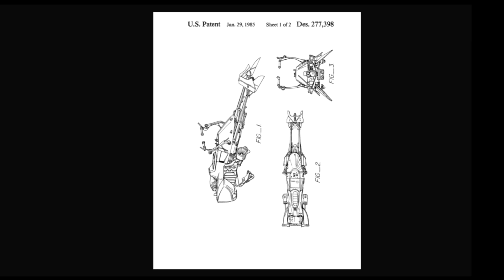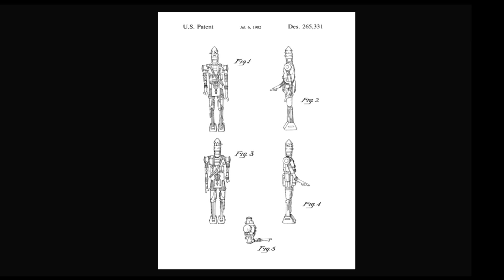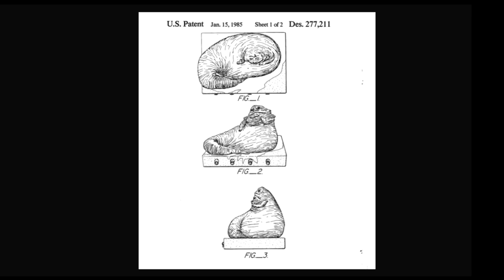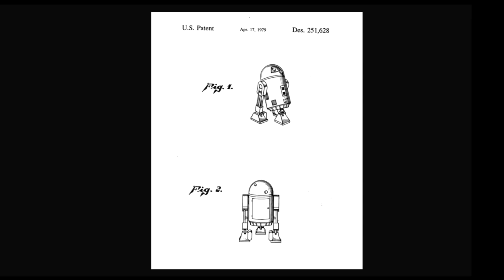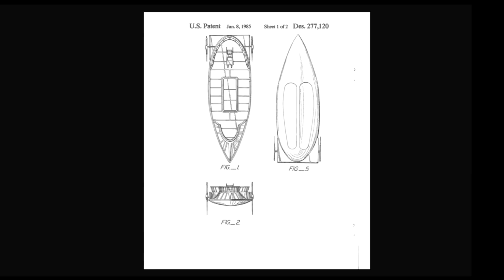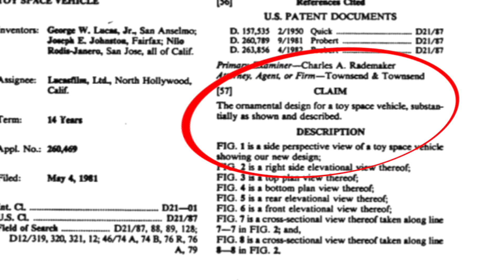Kenner Star Wars US Patents Files!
Today we take a look at some of the US Patents related to the Kenner Star Wars toys! Some of them, of toys that never got made!